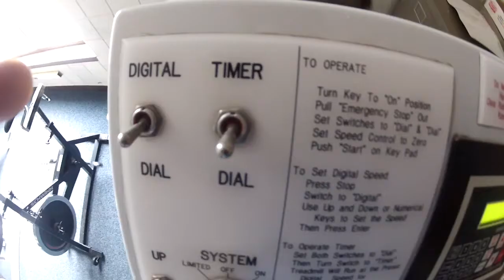Pole vault Vlog 22: Working through rough practices and training, Bombs and boxers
The ups and downs of pole vaulting, no matter what you just never quit. Always trust the process and try not to focus on the product. All lessons that I try to implement everyday but every now and then I fall off the path. Good thing is you just get back on once you fell off!

Shawn Francis
20735 Otero Ave

Flight Deck Athletics: Flightdeckathletics.com
Team NoDak :  Facebook.com/TeamNodakTrack
Best Dr. in Fargo: Facebook.com/ChiropracticFargo